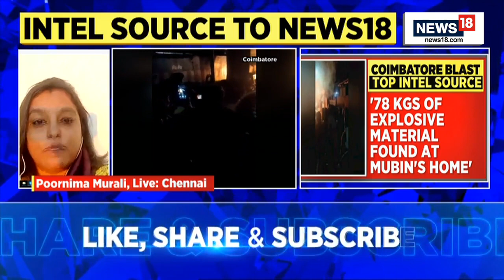Coimbatore Blast News | Plot To Conduct A Fidayeen Style Attack In Tamil Nadu |English News | News18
Breaking | Top intel sources on CoimbatoreBlast: It was a plot to conduct a Fidayeen style attack

n18oc_india